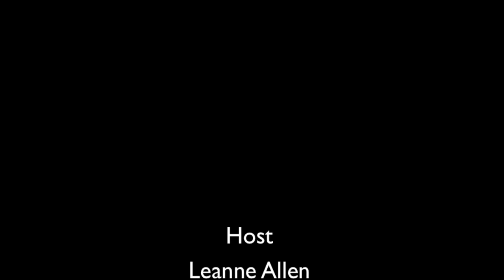Christina Hilborne Furniture Design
leanne furn